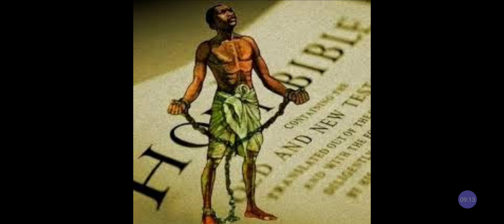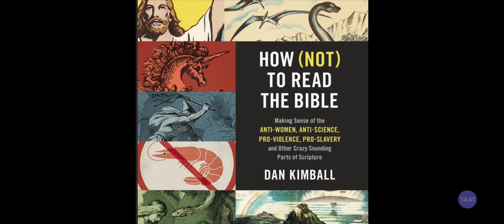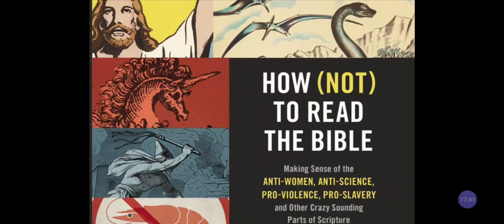Is The BIBLE A Book Of BLACK Liberation Or WHITE Downpression Oppre$$ion?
Facebook.com/EthiopianWorldNET
Twitter.com/rastafariground
Twitter.com/lojsociety

Category

Nonprofits & Activism

License

(reuse allowed)